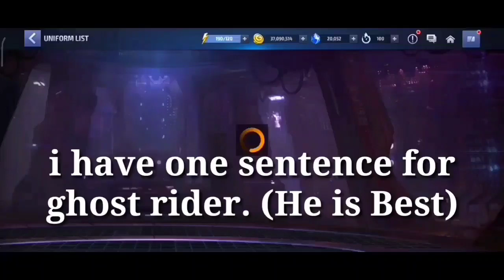My uniforms purchase list for Black Friday - Marvel Future Fight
In this video I have shown which uniforms I will buy for Black Friday. There are details on which uniforms will benefit me and which ones I will purchase. Also talked about uniform prices